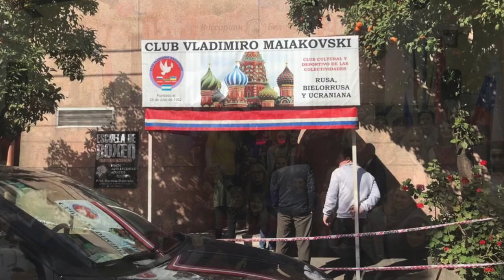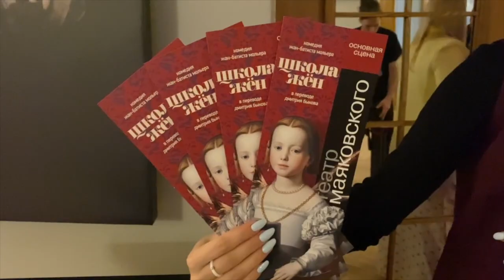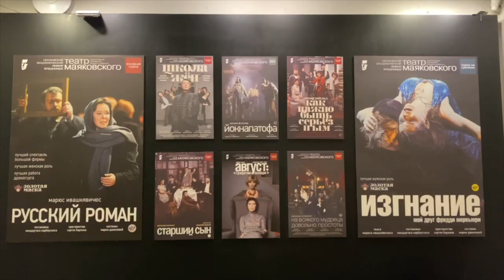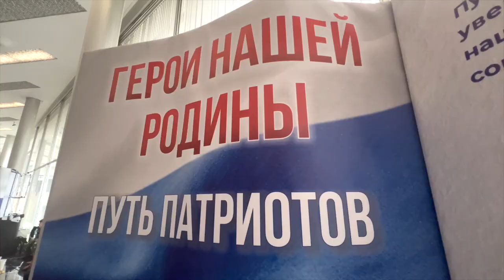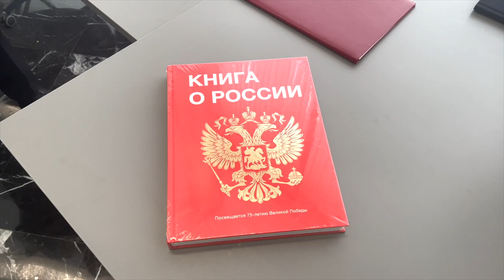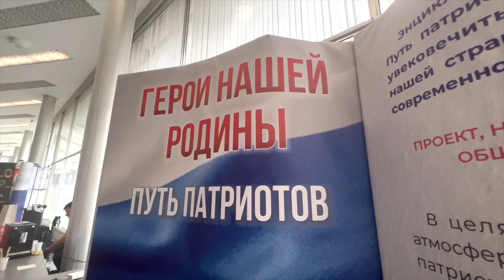Новости Русского мира. Театру Маяковского 100 лет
В этом выпуске:

— В Аргентине танцевальным клубам дают имена русских писателей;

— 100 лет Московскому академическому театру имени Владимира Маяковского: о старте юбилейного театрального сезона;

— Премию «Успешные Люди России. Патриот» вручили накануне в Доме Правительства Москвы;

— Система видеонаблюдения Посольства России в Австралии зафиксировала попытку несанкционированного доступа;

— В Мурманской области прошёл Фестиваль искусств «Табуретка». На протяжении двух недель участники и гости фестиваля могли попробовать себя в творческих профессиях и интересно провести время всей семьёй.